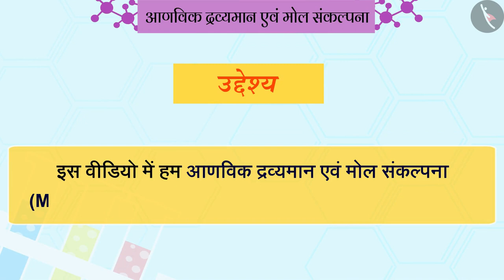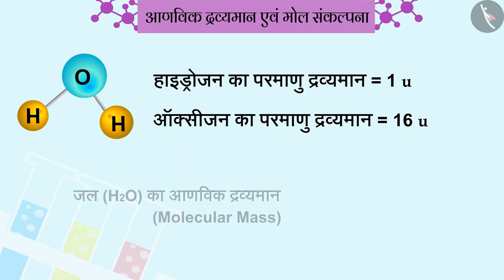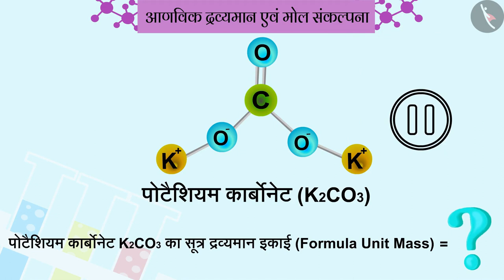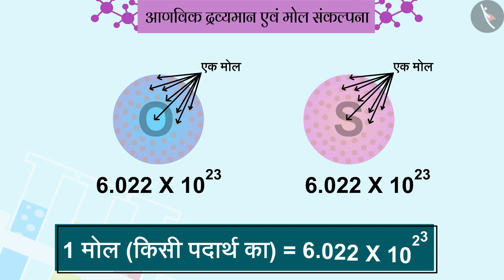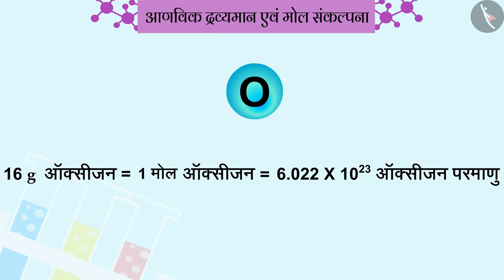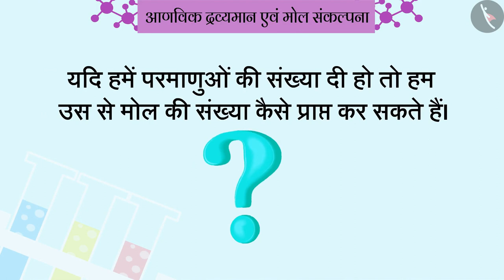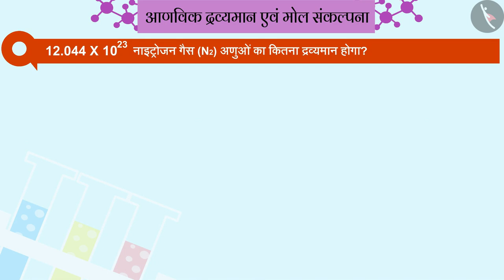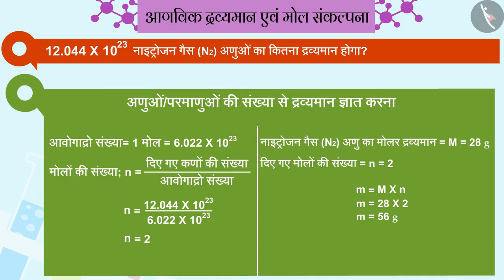आणविक द्रव्यमान एवं मोल संकल्पना|Part 1/1|Molecular Mass and Mole Concept|Hindi|Class 9